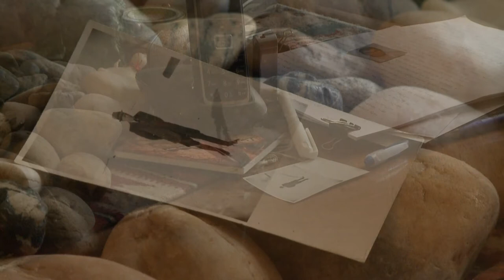Legény kalapban – Emlékek, gondolatok Duba Gyula íróval (Portréfilm-előzetes)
Legény kalapban – Emlékek, gondolatok Duba Gyula íróval
A portréfilm a kiváló felvidéki író utazása térben és időben. A vonatút Pozsonyból, az író jelenlegi életteréből vezet vissza szülőfalujába, Hontfüzesgyarmatra, a jelenből a közelebbi és távolabbi múltba.
rendező-operatőr: Balog Gábor